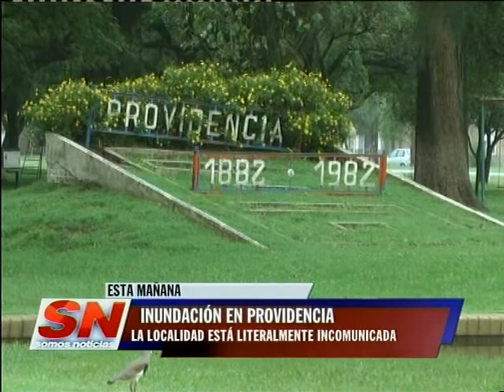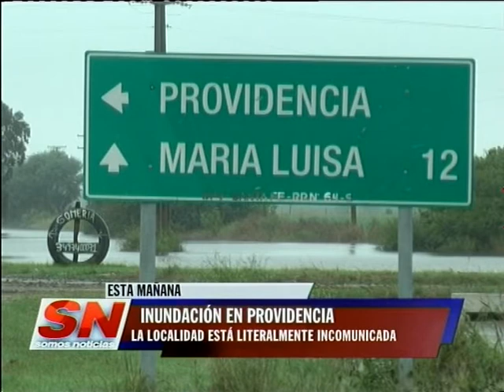Inundación en Providencia. La localidad está literalmente incomunicada.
LA LOCALIDAD ESTÁ LITERALMENTE INCOMUNICADA

JUSTO JUÁREZ – PRODUCTOR TAMBERO

BEATRIZ MANGINI – PRESIDENTA COMUNAL

Ubicada a 100 kilómetros de la capital provincial, la localidad de Providencia

padece los efectos del temporal que se abatió sobre esta región de la provincia, lo

que sumado a la falta de obras hídricas -planteadas desde hace 7 años- dejaron

al pueblo totalmente aislado. Los pronósticos climáticos, nada alentadores para

los próximos días, podrían complicar aún más al sector tambero de la zona, que

lucha por estas horas para sacar la producción por caminos secundarios.

Beatriz Mangini, presidenta comunal de Providencia, manifestó que la localidad

está aislada dado que la Ruta Provincial N° 62, única salida pavimentada, está

cortada y en pésimas condiciones de transitabilidad.